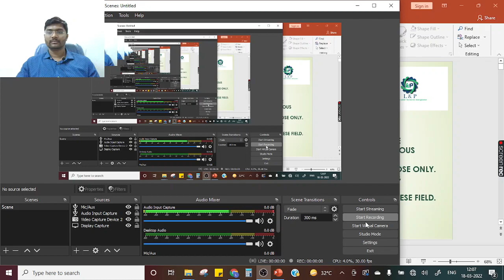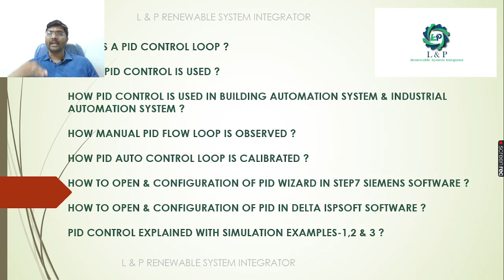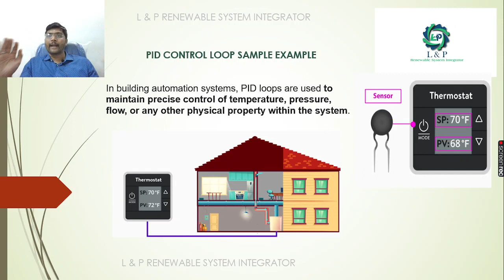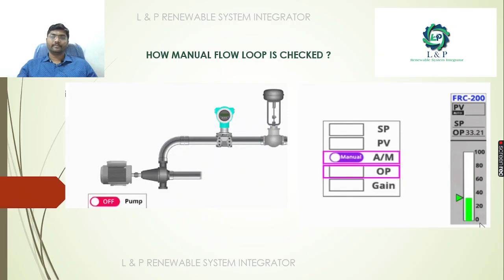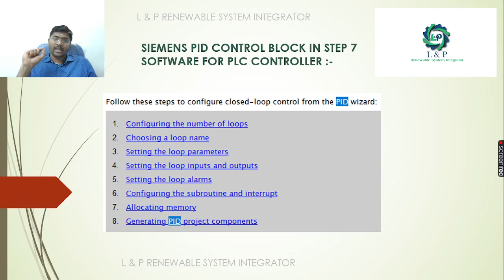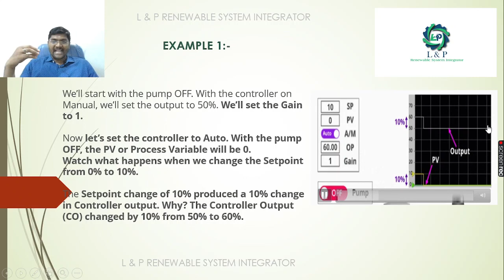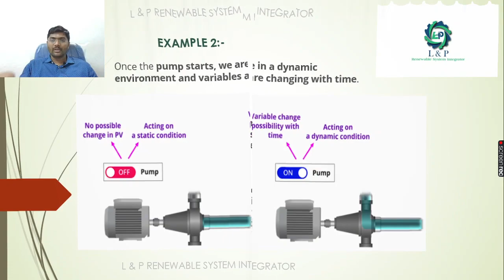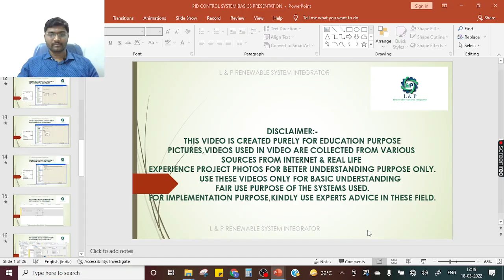PID CONTROL USING PLC WITH EXAMPLES IN SIEMENS DELTA PLC HINDHI 2022 03 18 12 07 17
PID CONTROL USING PLC WITH EXAMPLES IN SIEMENS-DELTA PLC-HINDHI

हम विद्युत वाहनों की मूल बातें के संबंध में प्रशिक्षण सहायता प्रदान करते हैं,
पीएलसी की मूल बातें, सौर ऊर्जा संयंत्र की मूल बातें,
कॉलेज के छात्रों, उद्योगों और के लिए एसी ड्राइव की मूल बातें
तकनीकी संस्थान।
सौर ऊर्जा संयंत्र परियोजनाओं, औद्योगिक स्वचालन परियोजनाओं के लिए,
स्वचालन परियोजनाओं का निर्माण,
विद्युत वाहन बुनियादी प्रशिक्षण, औद्योगिक,
गृह और भवन स्वचालन डिजाइन, प्रशिक्षण और परामर्श सहायता,

एक पीआईडी नियंत्रण लूप क्या है?

पीआईडी नियंत्रण का प्रयोग कहाँ किया जाता है ?

स्वचालन प्रणाली और औद्योगिक स्वचालन प्रणाली के निर्माण में पीआईडी नियंत्रण का उपयोग कैसे किया जाता है?

मैनुअल पिड फ्लो लूप का अवलोकन कैसे किया जाता है ?

पीआईडी ऑटो कंट्रोल लूप को कैलिब्रेट कैसे किया जाता है?

चरण 7 सीमेंस सॉफ्टवेयर में पीआईडी विजार्ड को कैसे खोलें और कॉन्फ़िगर करें?

डेल्टा आईएसपीसॉफ्ट सॉफ्टवेयर में पीआईडी को कैसे खोलें और कॉन्फ़िगर करें?

अनुकरण उदाहरण-1,2 और 3 के साथ समझाया गया पीआईडी ​​नियंत्रण?

अस्वीकरण:-
यह वीडियो पूरी तरह से शिक्षा के उद्देश्य से बनाया गया है
वीडियो में उपयोग किए गए चित्र, वीडियो विभिन्न से एकत्र किए गए हैं
इंटरनेट और वास्तविक जीवन से स्रोत
केवल बेहतर समझने के उद्देश्य के लिए प्रोजेक्ट फोटो का अनुभव करें।
इन वीडियो का उपयोग केवल बुनियादी समझ के लिए करें
उपयोग की जाने वाली प्रणालियों का उचित उपयोग।
कार्यान्वयन के उद्देश्य के लिए, कृपया इन क्षेत्रों में विशेषज्ञों की सलाह का उपयोग करें।